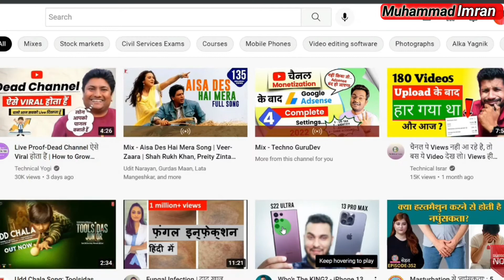Youtube new update 2022 CTR || Auto play views CTR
Youtube new update 2022 CTR
auto play views ctr
Auto-play views in the Home feed will now be treated as views when determining CTR | Change CTR 2022